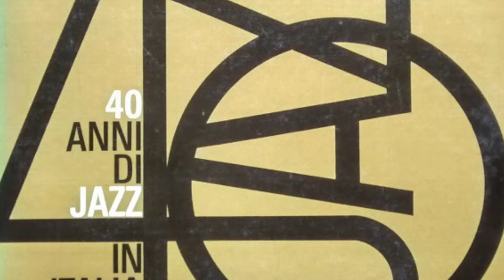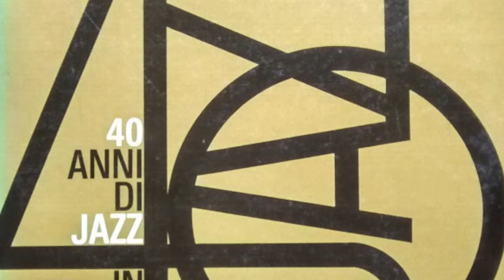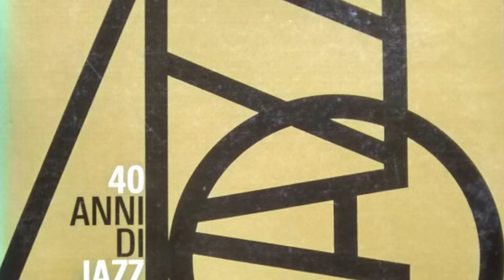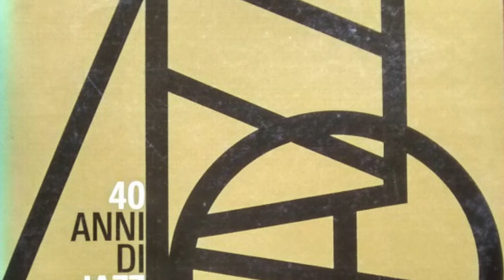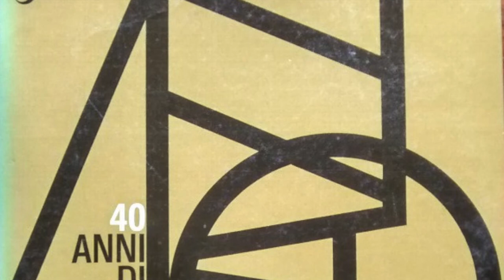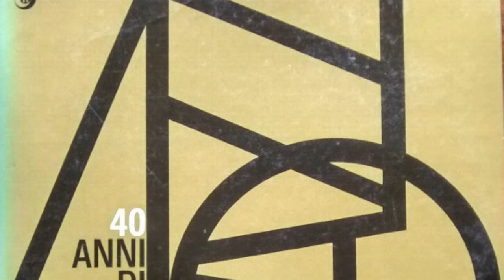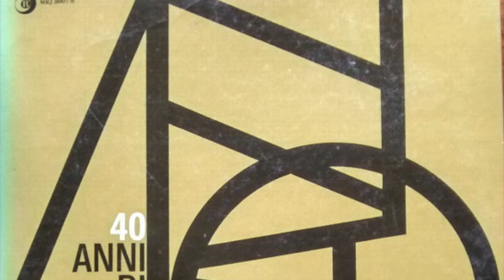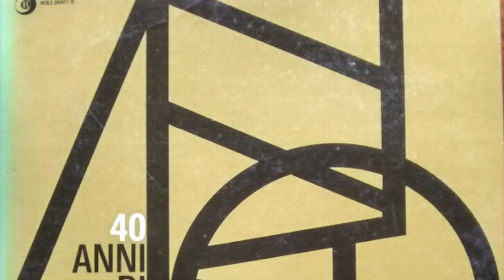40 anni di jazz in Italia Facciata 1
A1
–Carlo Benzi Con La Sua Ambassador's Syncopated Orchestra
Alto Saxophone, Soprano Saxophone – Carlo BenziDrum – Angelo LuèPiano – Milietto Nervetti*Tenor Saxophone – Rio ParentiTrombone – Luigi AntonioloTrumpet – Oscar Maresca
A2
–Pippo Barzizza E La Sua Orchestra "Blue Star"*
Glad Rag Doll
Clarinet, Baritone Saxophone – Sid PhillipsClarinet, Saxophone – RaymondDrum, Saxophone, Vocals – Luigi BalmaPiano, Violin – Alfredo SpezialettiTrombone, Contrabass Saxophone – Potito SimoneTrumpet, Guitar – Leo HermannTrumpet, Mellophone – Giovanni MiglioViolin, Piano – Pippo Barzizza
A3
–Orchestra Jazz Carlini
At Your Command
Banjo – Vittorio SpinaClarinet, Alto Saxophone, Soprano Saxophone – Sesto CarliniDrum – Mario RoganiPiano – Mario BaldoniTrombone, Vocals – Herbert Flemming*Trumpet, Vocals – Len HughesViolin, Saxophone – Achille De GrandiViolin, Saxophone, Vocals – Sandro Rosati
A4
–Sesto Carlini - Vittorio Spina
Dipsy Doodle
Clarinet – Sesto CarliniGuitar – Vittorio Spina
A5
–Orchestra Mirador Dell' Embassy Club Di Milano
Doin' The New Low Down
Alto Saxophone – Pete CoronaDouble Bass – Angelo LuèDrum – Freddy BrownwoodGuitar – Luigi NonnaPiano – Milietto Nervetti*Violin – Cesare Galli
A6
–Orchestra Jazz Semprini
S.O.S.
Clarinet, Alto Saxophone – Aldo RossiPiano – Alberto Semprini
A7
–Orchestra Jazz Costantino Ferri
Hylton Stomp
Banjo – Vittorio SpinaFiddle – Costantino FerriPiano – Mario CartaTrumpet – Italo Scotti
A8
–Orchestra Del Circolo Jazz Hot Di Milano
Venutiana
Alto Saxophone, Baritone Saxophone – Francesco Paolo RicciClarinet, Tenor Saxophone – Piero CottiglieriDouble Bass – Michele D'EliaDrum – Lello MaugeriGuitar – Cosimo Di CegliePiano – Oscar De MejoTrumpet – Pippo RennaVibraphone, Piano, Arranged By – Ezio LeviViolin – Armando Camera